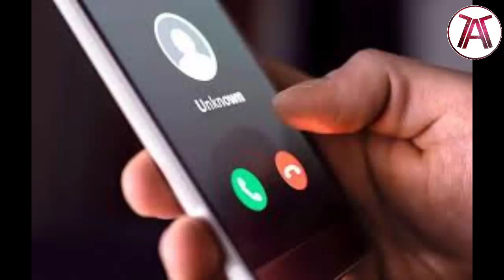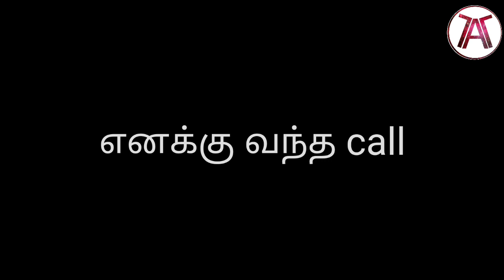Online Cheating Fraud Call||Cheat Innocent Peoples||Real Suspected Call In Tamil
nline Cheating Fraud Call||Cheat Innocent Peoples||Real Suspected Call In Tamil

More Online Jobs Video

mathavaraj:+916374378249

Tamil android therapy தமிழ் technical channel.the first and best tamil mobile tech youtube channel in srilanka
In this channel we explain all about the all android apps which you want,gadgets reviews, unboxing,android tricks/hacks , new arrived,ethical hacking ,your phone's secure tips.
So plz keep supporting us and always touch with us.

இலங்கையிலே முதன்முறையாக மொபைல் சம்பத்தப்பட்டதும் ஆன்லைனில் எப்படி சம்பாதிப்பது பற்றியும் இலங்கையருக்கும் ஏனைய நாட்டு தமிழருக்கும் பயனுள்ள வீடியோக்களை பதிவேற்றம் செய்யும் இலங்கையின் ஒரேயொரு தமிழ் யூடியூப் சேனலான "தமிழ் ஆன்ராய்ட் தெரபி" சேனலுக்கு உங்களை வரவேற்கிறேன். தமிழ் மொழியில் உங்களுக்கு தேவையான அனைத்து விதமான டெக்னாலஜி சம்பந்தப்பட்ட தகவல்களை நான் கற்று ஆராய்ந்து உங்களுக்குm தெரியப்படுத்துவேன். எனது சேனலுக்கு உங்கள் ஆதரவை வழங்குங்கள்.

for any advertisements about your company or website contact me on my email or whatsapp number. i will advertise your company or promote your youtube channel in my youtube channel..which is the first tamil technology youtube channel in srilanka 👇👇👇👇👇👇👇

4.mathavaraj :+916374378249